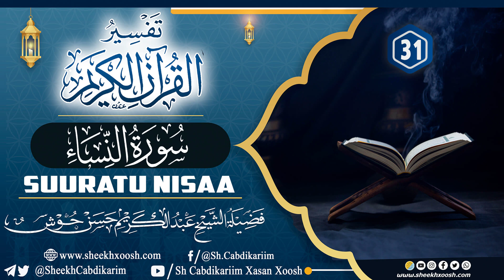Tafsiirka C- (117) Suuratu Nisaa Casharka (31)┇Sh. Cabdulkariim Xasan Xoosh